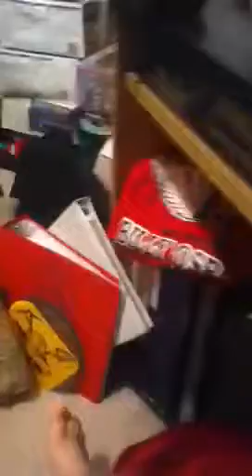How to make a lego stretcher from waverly hills sanatorium